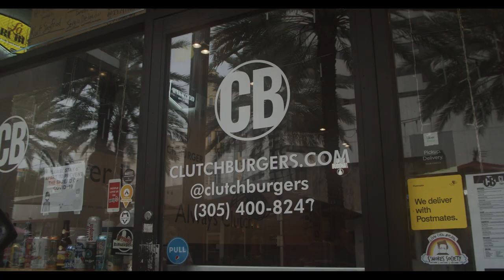LaJamaTv at Clutch Burger in Miami. Best Burgers in South Florida. All Wagyu beef burgers!!!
On this episode the boys go to @ClutchBurger in Coral Gables to try some amazing wagyu burgers with Steve " The Swolf". Great burgers and awesome apps. Make sure to give them a follow on IG.. @ClutchBurger. They are located at 146 Giralda Ave in the Gables.